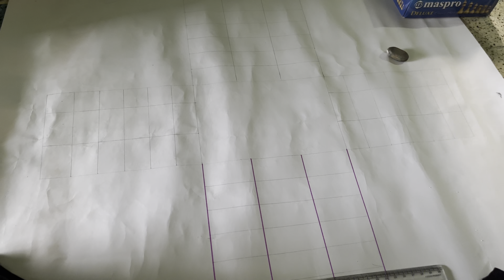|Rainy DIML in Hometown 🏡|Cycling & Gaming with family🤍|Priya Karan🦋